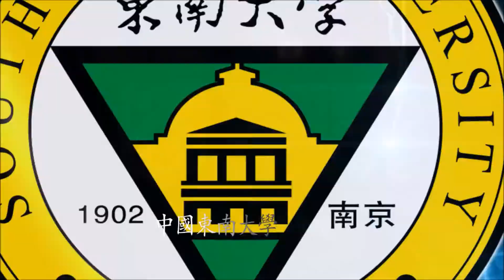敦辩肆 2015 宣传短片(复赛辩题二)